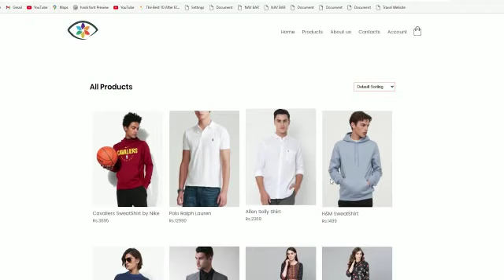Website Design | Second Year Students | Srajan College Of Design